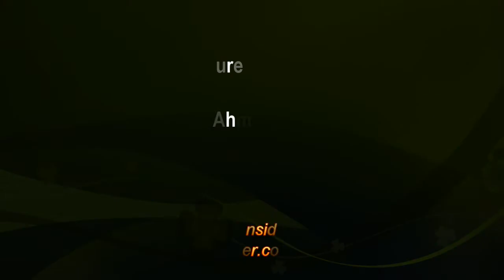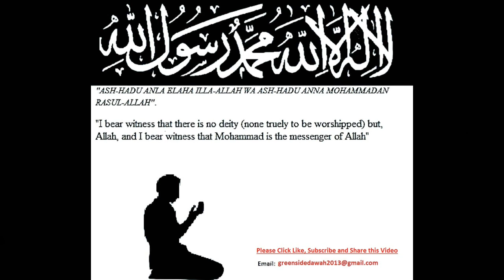English Lecture: After Death